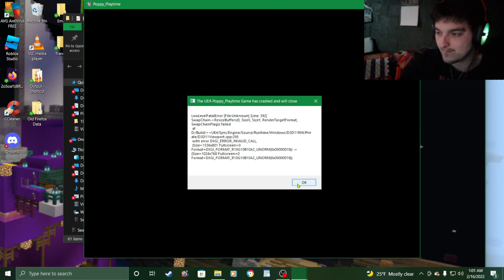THE LAST DOOR FOR THE LAST TIME